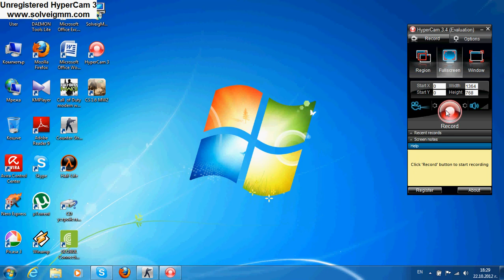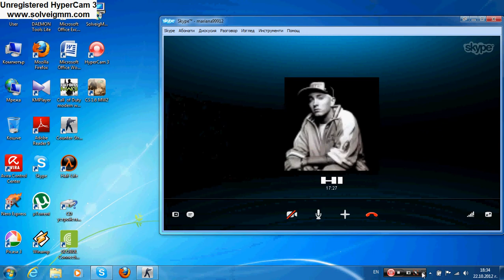counter-strike s dragonkilerX i 4efo ep 1